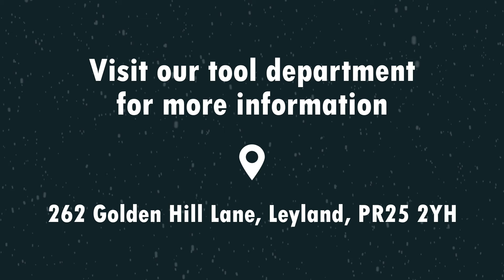December Tools Offer - BOSCH Professional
When you purchase any of the BOSCH Professional 18V combo-kits outlined in this video, you can claim an 18V BOSCH angle grinder, circular saw, jigsaw or hammer drill free of charge this December. Offer ends 24/12/2020.